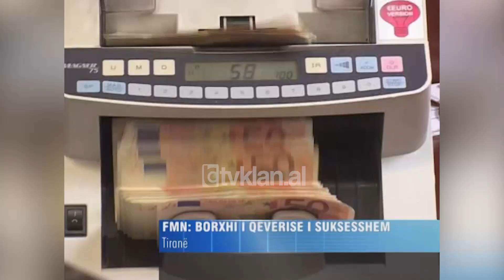FMN vlerëson arritjen e qeverisë shqiptare për sigurimin e borxhit - (8 Maj 2009)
FMN është shprehur qartazi në mbështetje të kredisë prej 250 milion eurosh që qeveria shqiptare arriti të sigurojë këtë javë nga disa banka ndërkombëtare.

Përfaqësuesja e FMN-së në Shqipëri, Ann Margaret Westin, tha për televizionin Klan se kjo hua përbën një sukses për ekonominë shqiptare.

Ann Margaret Westin: “Mendimi ynë është se në situatën e tanishme globale, sidomos në vendet në zhvillim, ka një klimë shumë të shtrënguar përsa i takon financimit,  pra është e rëndësishme dhe ne e mirëpresim faktin që qeveria arriti të siguroje këtë kredi. Ne e përgëzojmë faktin që nëpërmjet kësaj kredie po hidhet më shumë valutë në ekonomi. Një problem i krizës aktuale është pikërisht mungesa e valutës, pra më pak flukse të kapitalit, rënie të të ardhurave nga emigrantët dhe investitorët në përgjithësi janë më nervozë. Pra është shumë pozitive që ekonomia shqiptare ja arriti të sigurojë këtë kredi, duke hedhur më shumë valutë në vend. Huaja do të ndikojë edhe në forcimin e monedhës vendase.”

Përfaqësuesja e FMN-së duke folur rreth kushteve me të cilat është marrë kredia theksoi se më e rëndësishme në këtë pike është që qeveria ja ka dalë për të bindur bankat ndërkombëtare për të financuar nevojat e buxhetit por nga ana tjetër edhe kushtet e kontratës janë të favorshme për rifinancimin e tij.

Ann Margaret Westin: “Normat e interesit reflektojnë kushtet e tregut në këtë moment të vështirë, një vit më parë qeveria arriti të marrë kredi me një tjetër normë interesi. Shpresa është që kushtet e tregut do të ndryshojnë, do të jetë më likuid dhe normat e interesit mund të ulen duke e rifinancuar borxhin. Këtu është pozitive që sipas kontratës borxhi mund të paguhet para maturimit dhe pa penalitete nëse kushtet e tregut do të përmirësohen. Gjithsesi, në një klimë të tillë është vërtet një sukses për qeverinë sigurimi i një borxhi.”/tvklan.al